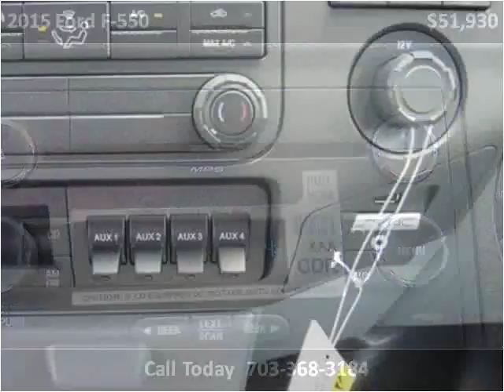2015 Ford F-550 New Cars Manassas VA